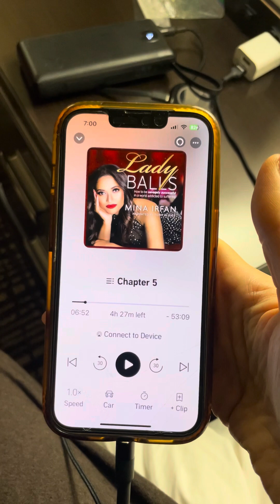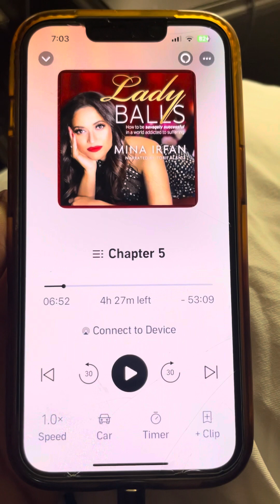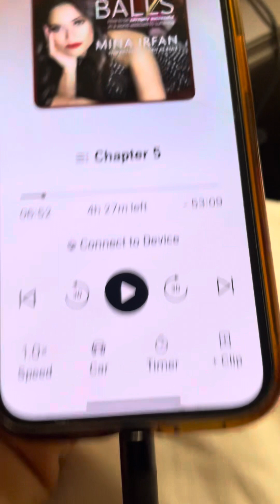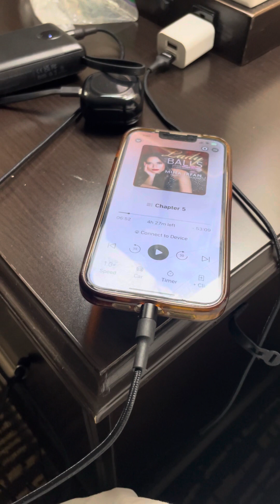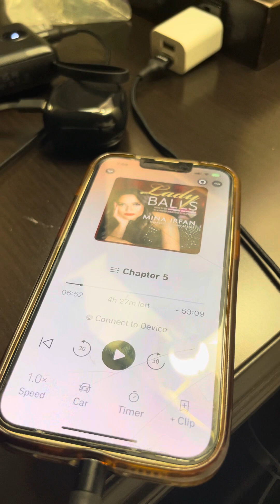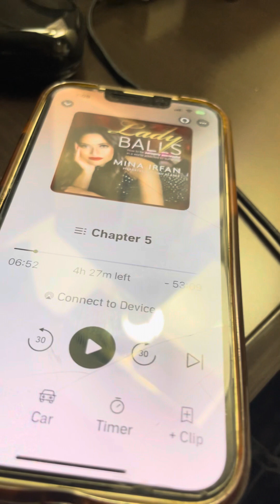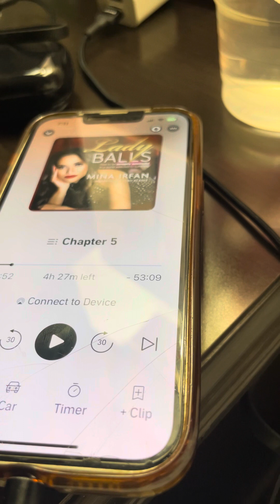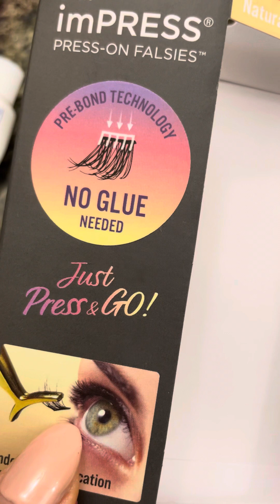Mina Irfan Incarnate Event Houston Universe Guru